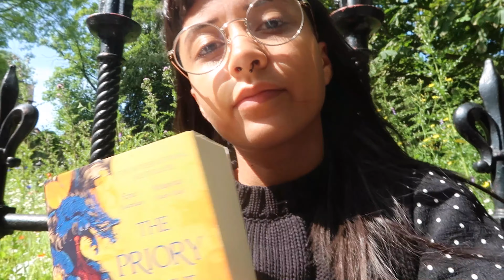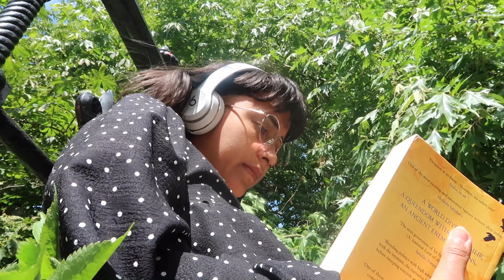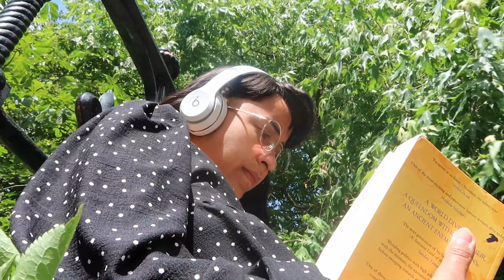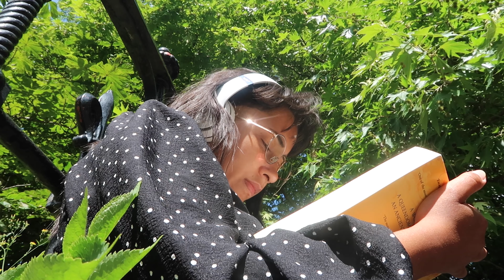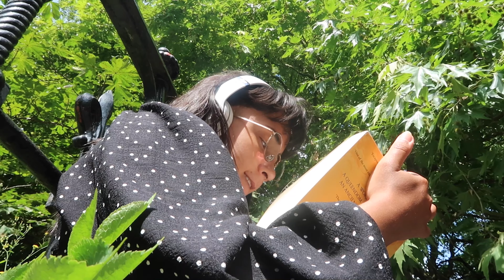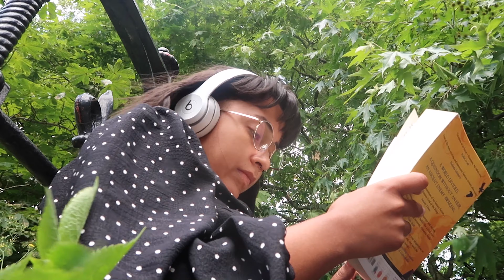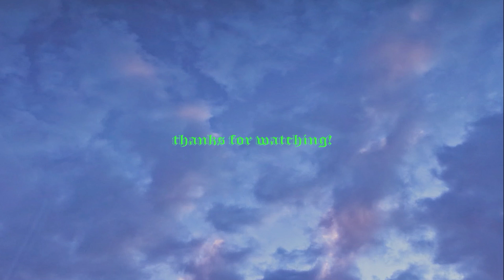read with me in a cemetery ཐི ₍ᐢ. ̞.ᐢ₎ ཋྀ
just a cute lil read with me in a cemetery...

background/nature noises 𓆈
40(ish) minutes

0:00 intro
0:52 aesthetically pleasing cemetery amble
2:45 read with me